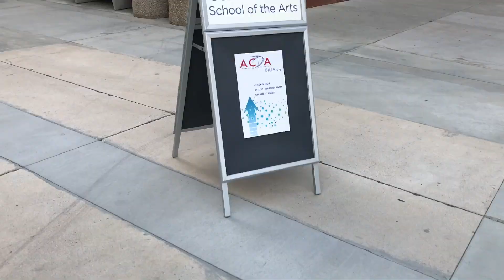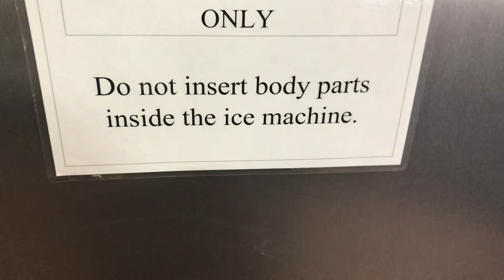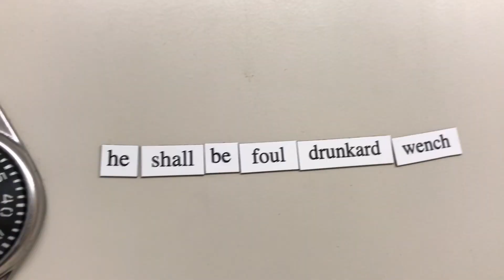Going to My First Dance Conference | ACDA 2019 Day 1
FRIENDS!